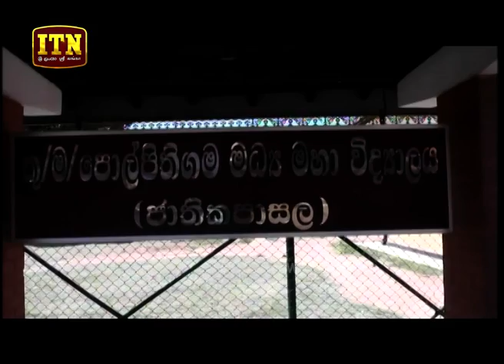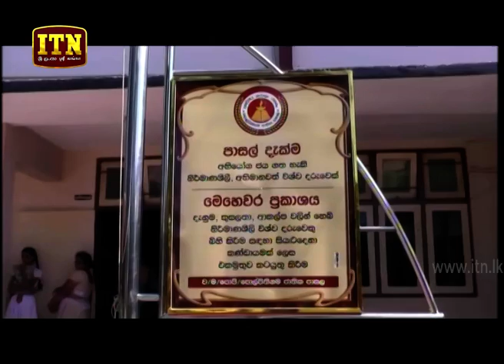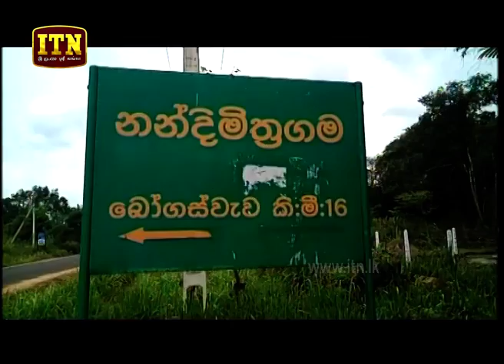ITN News 2019- 01-07 | 12.00 PM